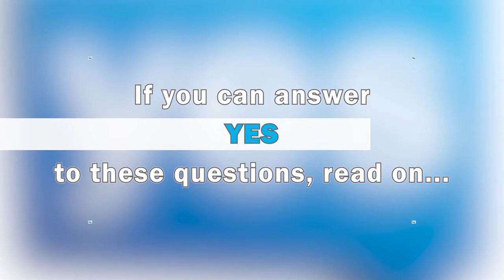The Royal Orthopaedic Hospital - Nurse Recruitment Event